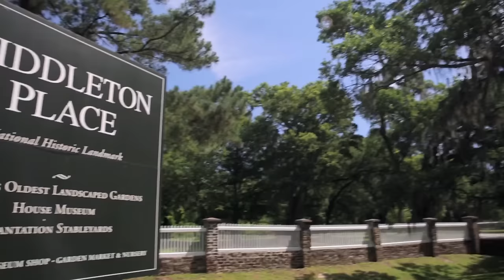Top Chef: Is Jim the Andy Warhol of Top Chef? (Season 14, Episode 6) | Bravo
That's what Katsuji Tanabe thinks...
►► Watch Top Chef premiering December 6 at 9/8c on Bravo!

ABOUT TOP CHEF:
The Emmy Award®-winning cooking competition series treks into the high-altitude terrain of Colorado for season 15. Known for its scenic mountain landscapes, Colorado is also home to booming culinary communities in Denver, Boulder and Telluride. Amidst the awe-inspiring panoramas of the Rocky Mountains, a new group of skilled chefs will compete for the sought-after title of "Top Chef." Padma Lakshmi returns as host, along with head judge Tom Colicchio and judges Gail Simmons and Graham Elliot.